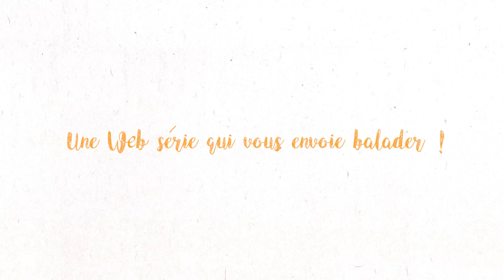Maroc | Bédouin d'évasion - En combi Simone !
Dans ce dixième épisode d'En combi Simone, Laurent et Florian, alias les Coflocs, nous font traverser la méditerranée, pour un trek au Maroc des plus prometteurs !

En compagnie, cette fois-ci, de Jenny (JDroadtrip Voyager au féminin), ils vous embarquent au pays du couchant lointain vous révèlera quelques-uns des spots immanquables de la destination, de l'indémodable place Jemaa el-Fna à Marrakech, aux plages d'Essaouira et dunes de Merzouga (la porte du désert).

Une aventure qui se terminera autour d'un thé à la menthe en compagnie d'Issa (spécialiste du Sahara chez Nomade Aventure), qui partagera avec nous ses conseils les plus précieux, afin de ne rien manquer de votre prochaine excursion marocaine !

Des rencontres, du rêve, de l'évasion, à partager sans modération. Le Maroc… comme si vous y étiez ?

Crédits photos et images vidéo :
Jean-Christophe Monnier  JennyJDRoadtrip  Ariane Citron - silver-john - yassmin - benjamin cabassot - ALEXMAR -  Yvann K - johnnychaos - majonit - Jacky Jeannet/fotolia.com

Et aussi merci à Rémi Trouillon (pour la musique Guillaume Pigeard (animation du minitel), Benjamin de la Salle (création du générique), Aurélie Guyomarch (décoration du Combi), et toute la team Nomade Aventure.